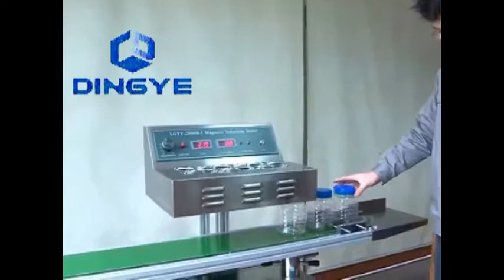Máy dán màng siu tự động, máy ép màng nhôm trên miệng chai hủ nhựa, máy màng seal trên nắp hủ nhựa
Mọi chi tiết xin liên hê:
Ánh Nguyệt
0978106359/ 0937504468